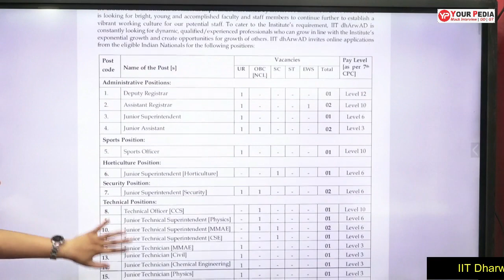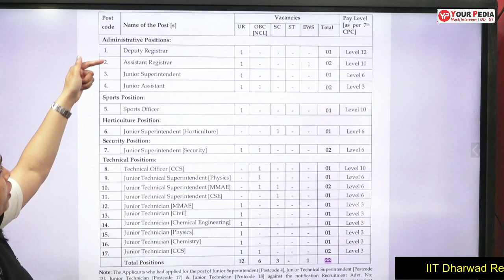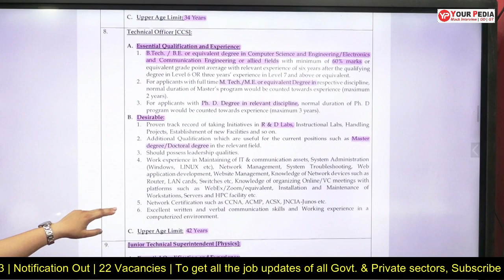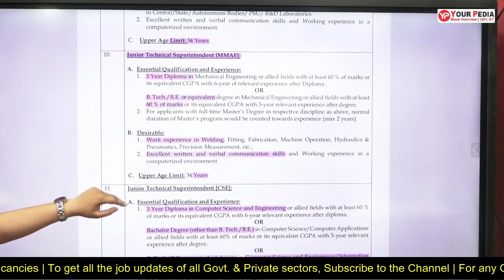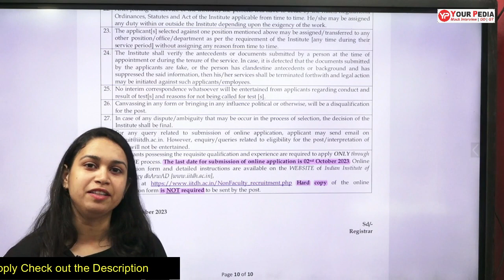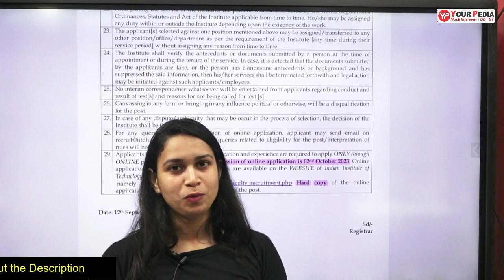IIT Dharwad Recruitment 2023 | Notification Out | 22 Vacancies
Apply Now. !!!

Daily job updates (Technical and non-technical)